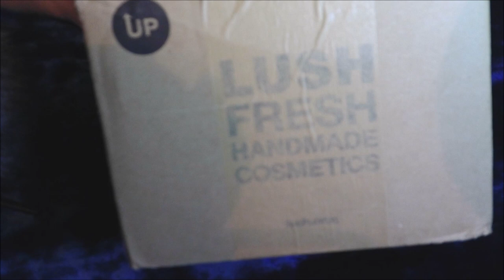~ ASMR ~ Bruits doux de polystyrène pour vous bercer, chuchotté en Français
Bonsoir à tous et à toutes, merci de vous être joint à moi pour cette petite séance de détente toute en douceur.

et Instagram: MissBlueAsmr

Bonne détente à vous!